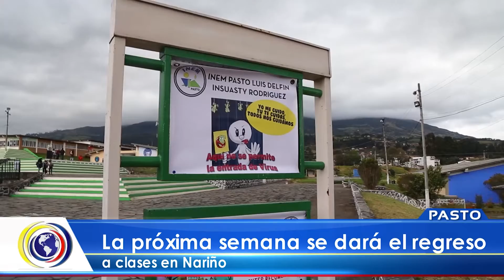CNCNoticiasPasto| La próxima semana se dara el regreso a clases en Nariño